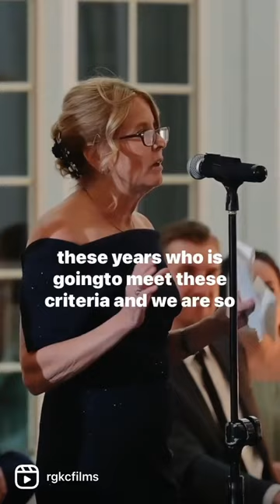Does the groom fit all 258 criteria? 😂